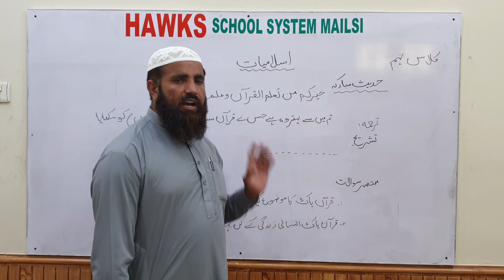Islamyat 9th Class Hadees No 3 by Qari Jameel Ur Rehman